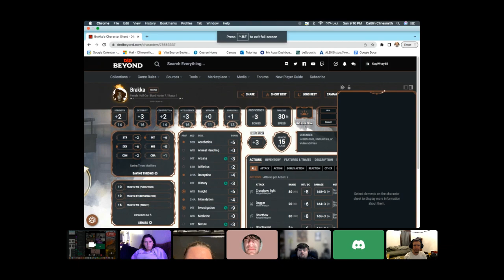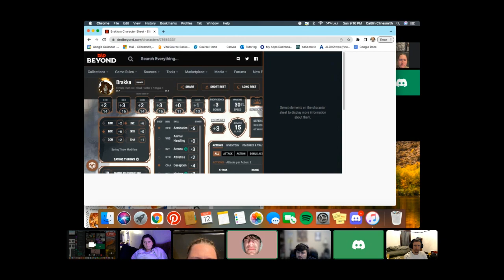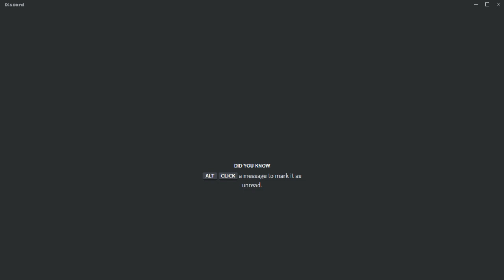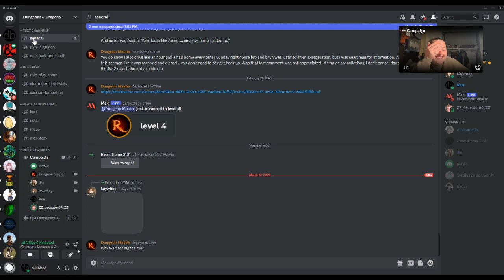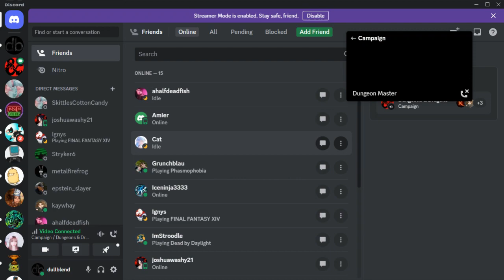Dungeons and Dragons - Fighting a dragon - Session 24